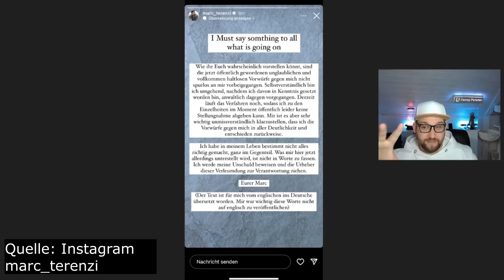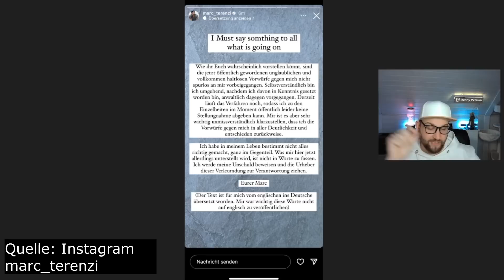🚨Marc Terenzi STATEMENT endlich! Er äußert sich zu den BELÄSTIGUNGSVORWÜRFEN! Das ist dran!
Lange haben die Fans von Marc Terenzi auf eine Statement gewartet. Jetzt ist es endlich soweit Marc hat auf Instagram gepostet was an den Vorwürfen gegen ihn dran ist und außerdem soll es exklusiv mit der Bild darüber gesprochen haben. Marc Terenzi schein entschlossen zu sein gegen die Belästigungsvorwürfe vorzugehen, ein Glück. Doch glauben ihm seine Fans?